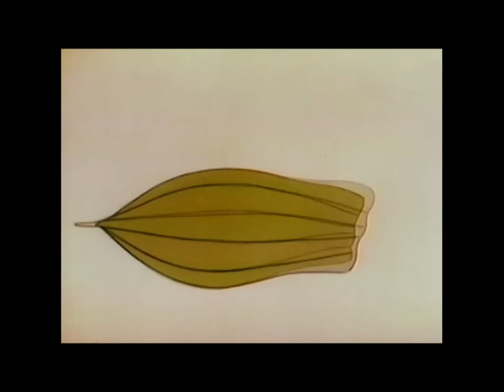Sesame Street - Episode 1255 (1979)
Big Bird gets his tonsils removed, Lena Horne and Kermit sing about "Bein' Green", while David and Bob dress-up as old-timey firemen on yet another episode of the best darn kids show ever, Sesame Street! Episode 1255, from Season 10, first aired on March 2, 1979. Mucho thanks to Jeremy Maine aka @Sesame Maniac for sharing this medical miracle.

NOTE: Please let me know if you CAN'T see this video in your area. I've never had one marked as "partially blocked" before, not sure what or where it covers. Also baffled by the YT music tag for a Panic! At The Disco song. The band wasn't even born until 2004, lol!

Other than the main storyline about Big Bird's (Caroll Spinney) tonsils, here's what else you'll find. Only two HBO Max cuts (well, everyone else keeps mentioning them by name, so in for a penny, in for a pound, as my sainted mother says): the opening Season 10 still and "The Noble Ostrich", the Bruce Cayard cartoon.

REPEAT MUPPETS: Maria (Sonia Manzano) sings "The People in Your Neighborhood" (Motorperson and Telephone Repairman); Ernie (Jim Henson), Bert (Frank Oz), Beautiful Day Monster (Everybody Scratch); Ernie tries to teach Cookie Monster (Frank Oz) how to use his knife, fork, and spoon; "Bein' Green" w/Lena Horne and Kermit (Jim Henson); Luis (Emilio Delgado) plays a trick on Kermit using a harmonica, a whistle, a trumpet, and a banana, and they both try to pull it on Cookie Monster; Four Grovers (four Frank Ozs!); Anything Muppet girl reads "hug" with Herry (Jerry Nelson).

REPEAT CARTOONS/ANIMATION: Typewriter Guy (U for Umbrella) and Pinball Number Count #7 (both by Jeff Hale); U train (unite, U-turn, underground, up, universe); A man jumps up onto an UP; Places and things that begin with U (cartoon man voiced by Jack Dodson); U for uniform; Sand Art T/t; T for Typewriter and Toe (John Korty); T for Top (Cliff Roberts); Cat catches a TELEPHONE and eats it (The Hubleys); Wise man demonstrates none, some, most, and all with a basket of oranges for the weary traveler; Man begs his dog pulling him along to "STOP!" until they reach the word STOP; Egg Chant (girl skipping rope, boy sitting with an egg on his knee recite an alphabet poem, egg hatches and a dancing lizard emerges); Bridge #6 (4 Corner Bridge D).

REPEAT FILMS: "Swing Up High" and "Kittens in a Basket" (both Joe Raposo music); Magnetic crane picks up large pieces of metal; Gibbons make screeching noises; "Seven Song (Song of Seven)".

REPEAT CELEB: Paul Simon makes up a song with the kids and sings a bit of "Get Back" by The Beatles.

Shameless Amazon Plugs! (Mainly for "Bein' Green")

I'm Glad I'm Me (VHS; Bein' Green, 1975)
The Best of Kermit (VHS; Bein' Green, 1975)
40 Years of Sunny Days (2-DVDs; Bein' Green, 1970)
Best of Friends (DVD, Amazon Video; Bein' Green, Oscar)
Muppet Sing Alongs: It's Not Easy Being Green (VHS; Bein' Green, TMS, '76)

Sesame Street: 50 Years and Counting (2 DVDs)
Sesame Street's 50th Anniversary Celebration! (DVD)